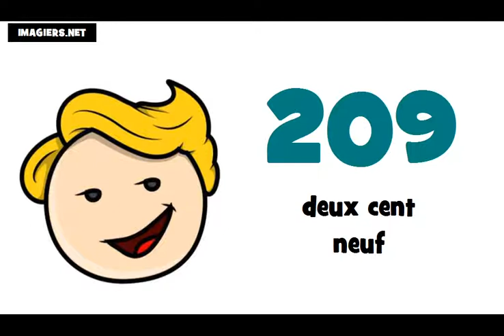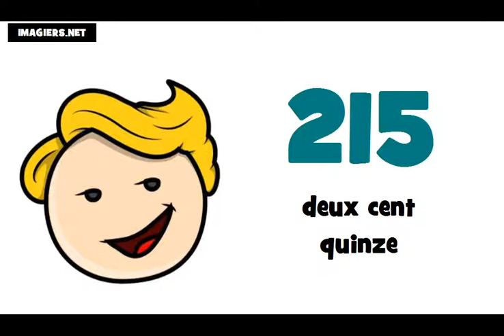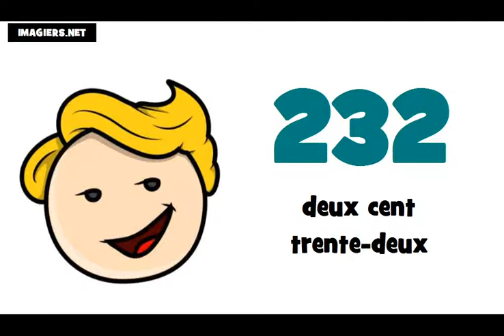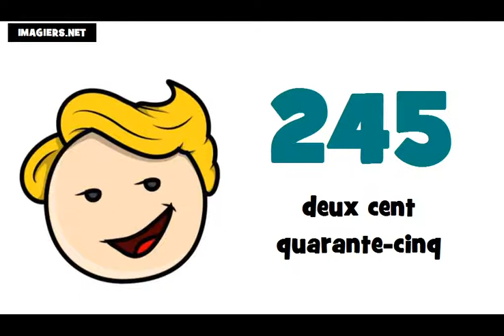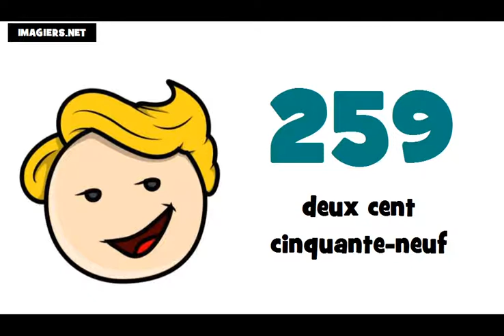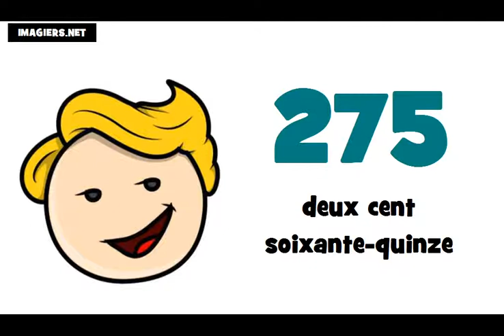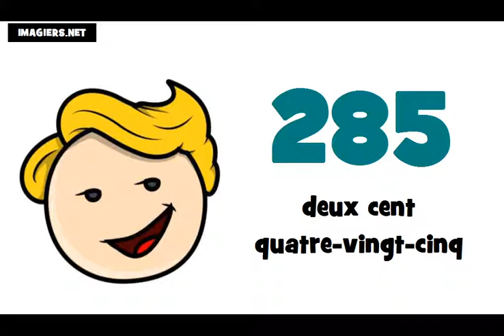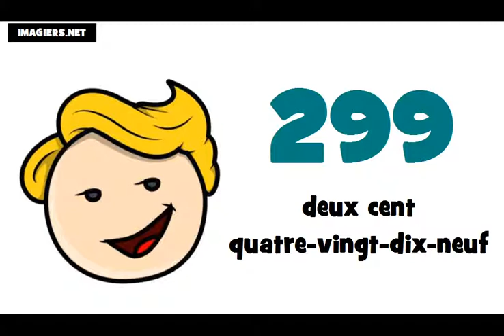Je compte de 200 à 300